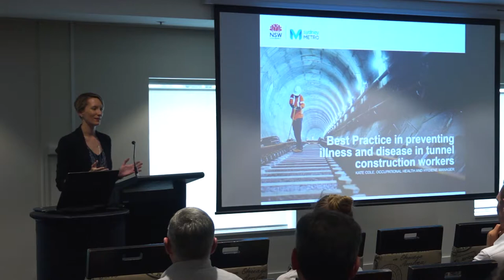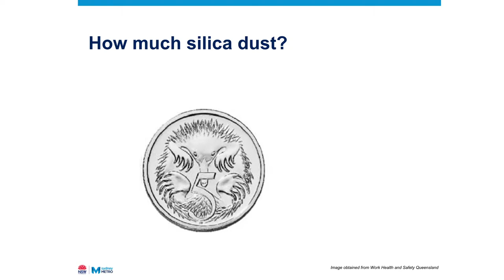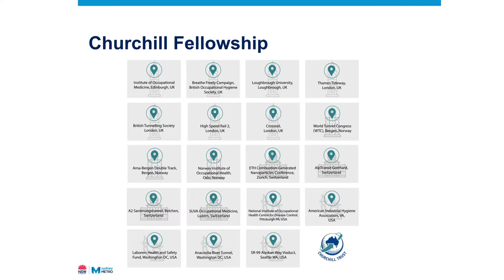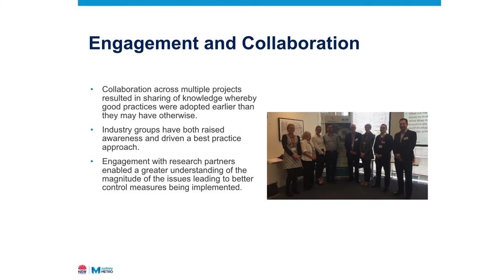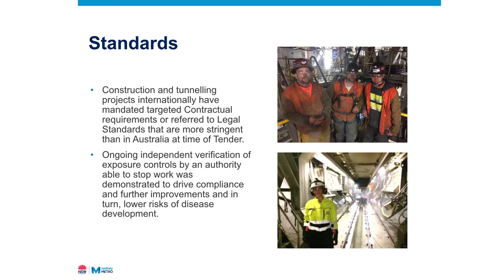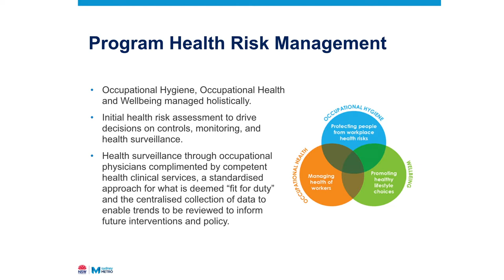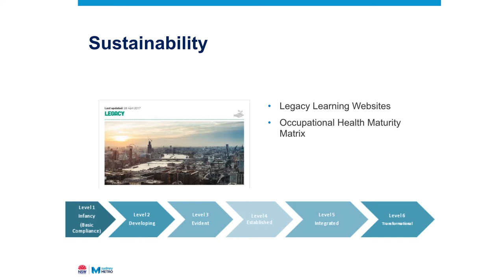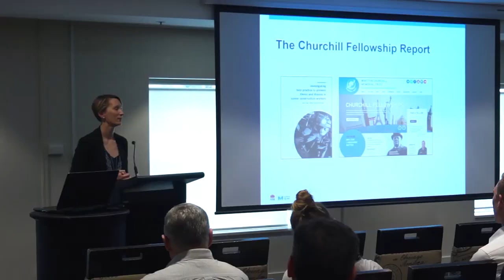Preventing illness and disease in tunnel construction workers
Occupational Hygienist Kate Cole highlights international best practice in preventing illness and disease and practical steps to improve work health and safety in tunnelling projects.